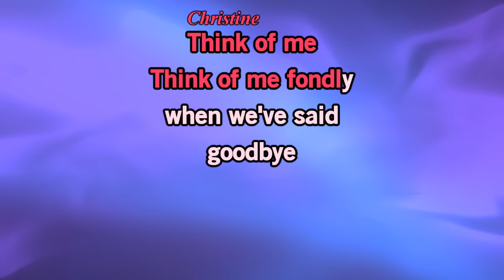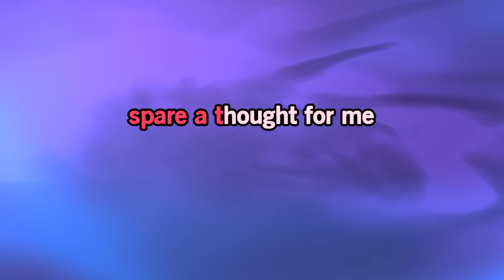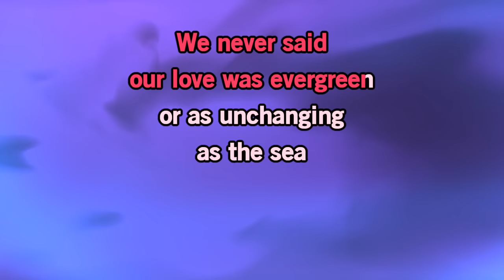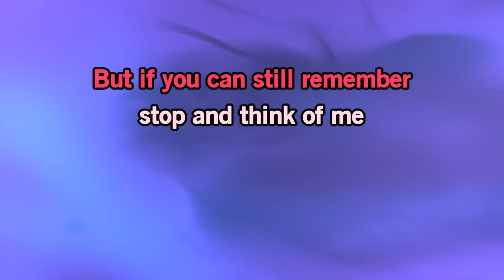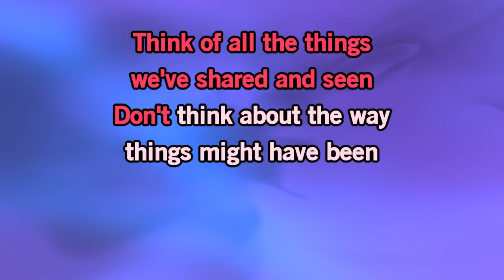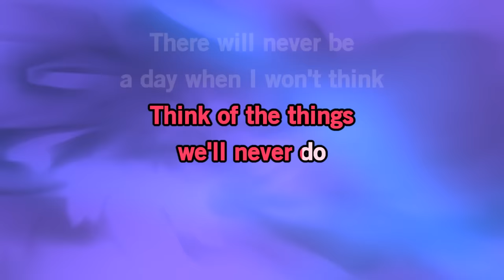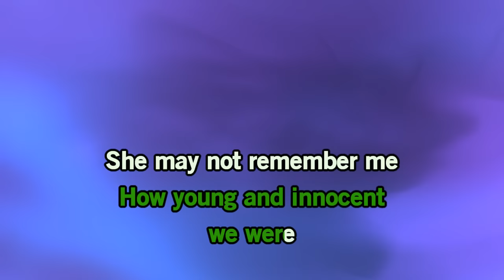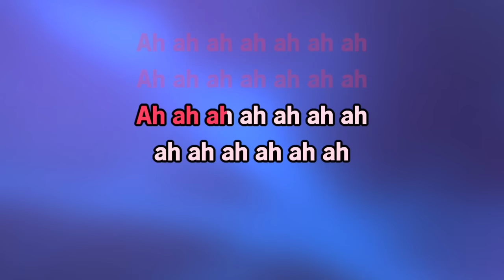Think of Me - The Phantom of the Opera (2004 film) | Karaoke Version | KaraFun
ℹ️ This version contains a low volume vocal guide to help you learn the song. The karaoke version without the vocal guide is available This recording is a cover of Think of Me as made famous by The Phantom of the Opera (2004 film). This version is not the original version, and is not performed by The Phantom of the Opera (2004 film). This instrumental/playback version contains a vocal guide, the lyrics and backing vocals.